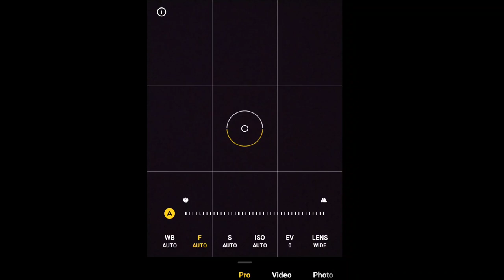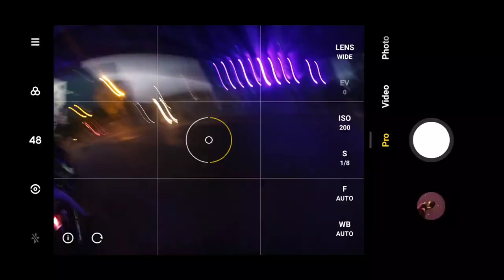Panning Photography With Fisheye Lens | ft. Skyvik 10mm lens | Shot on Redmi Note 8 | Awesome result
Welcome back to channel guys,in todays video i am doing panning photography with phone and with an additional fisheye lens for awesome perspective

Link to the skyvik 10mm lens

check such more amazing pictures on my Instagram..

1)Mic I Use
2)Tripod I Use:

Stay Safe..